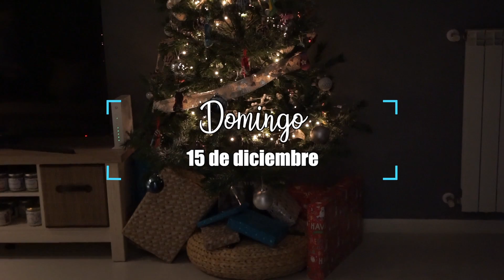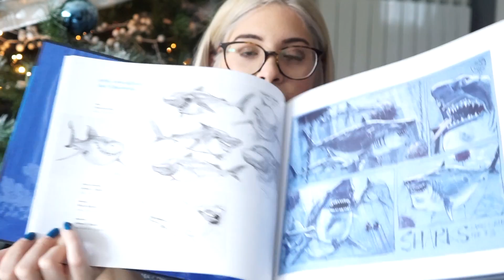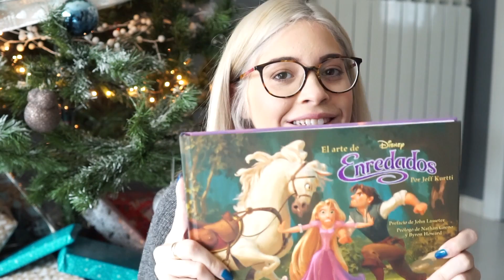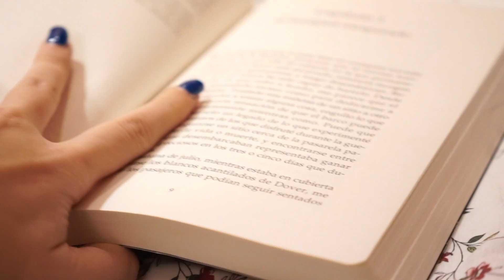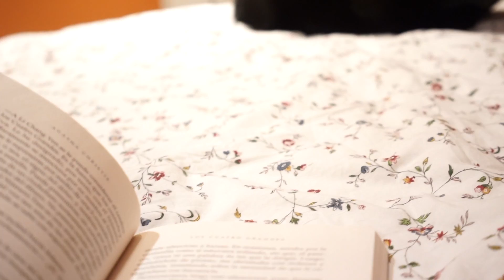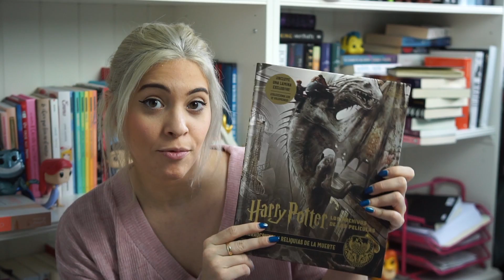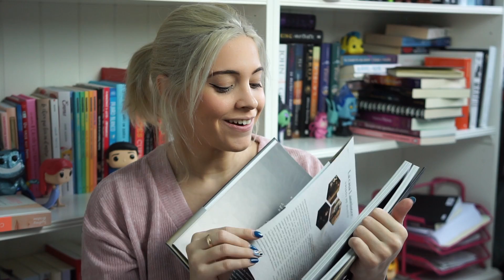VLOGMAS 2 weekly || Unboxings, regalos de navidad y muchos libros!!